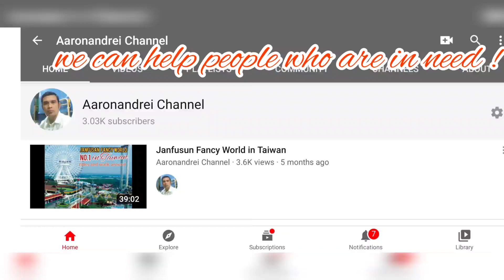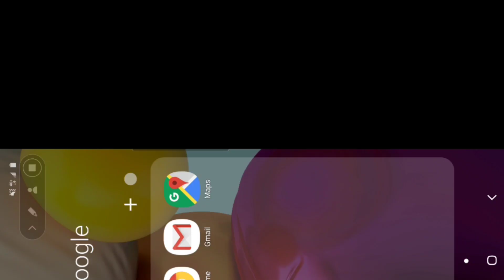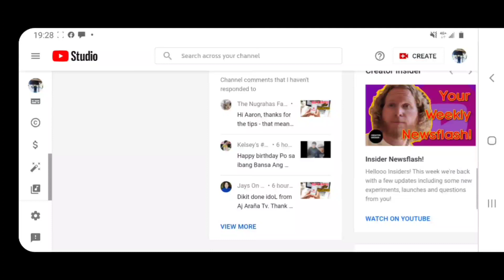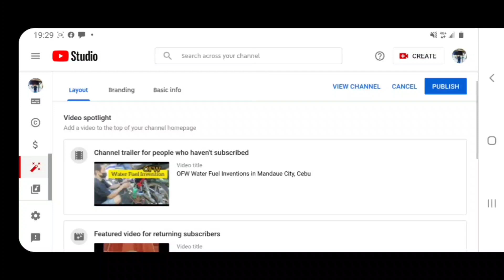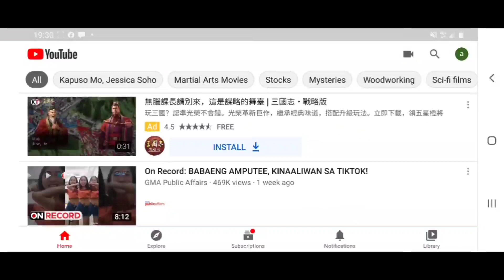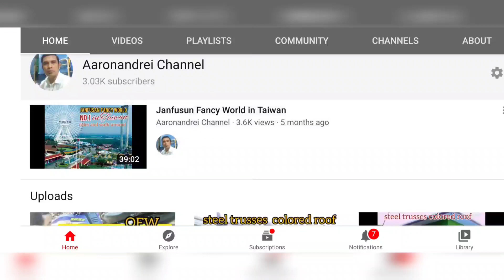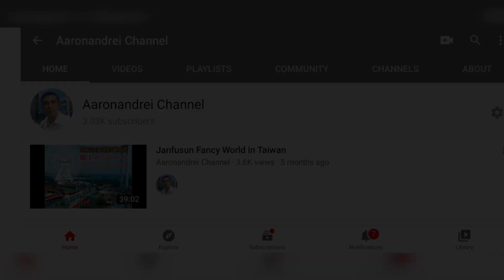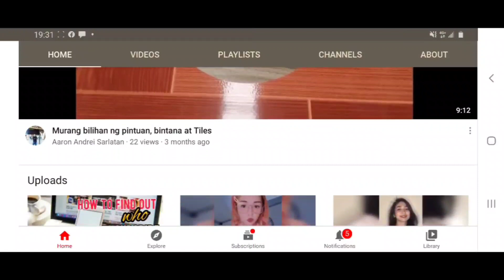How to Customize your YouTube Channel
I choose this content
because i want to make this a great experience for creators, but also land really well with viewers who – as you know – often are using their mobile device, we’re taking a mobile-first approach to the customization experience.

Facebook account: Aaron Jacob Andrei Mikhail